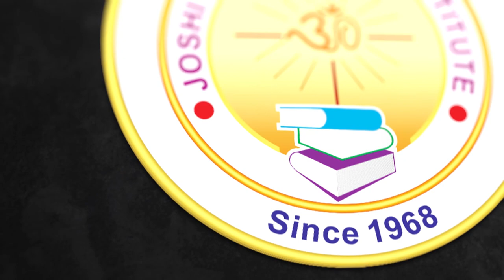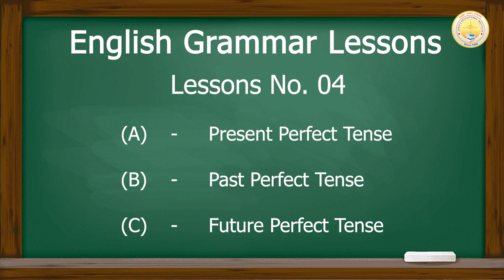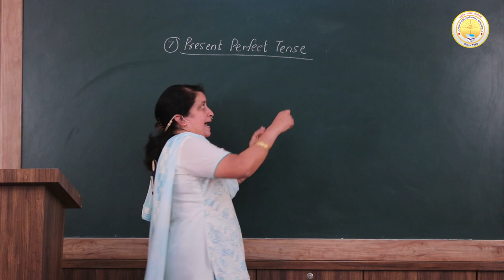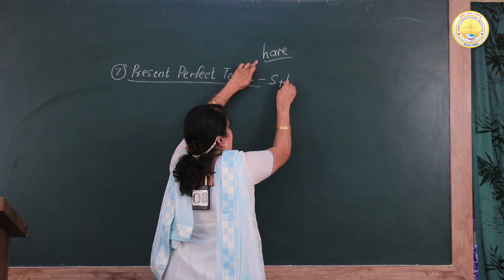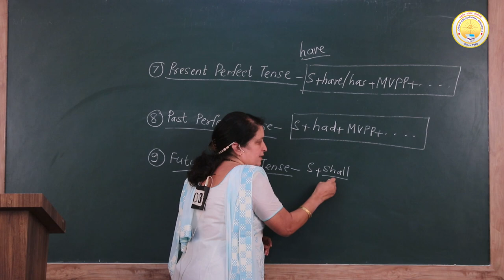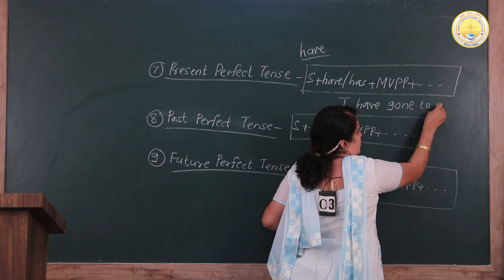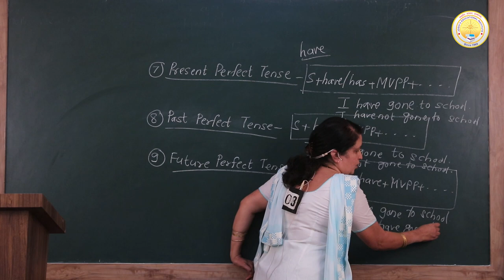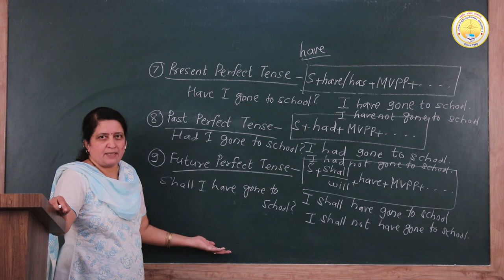English Grammar Lessons By Mrs. Mrunal Joshi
English Grammar Lessons No. 04